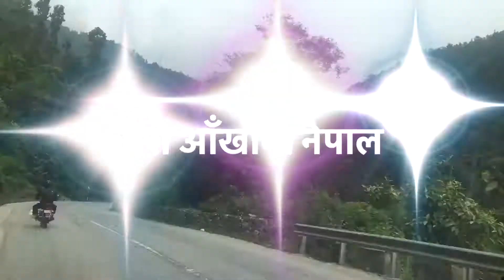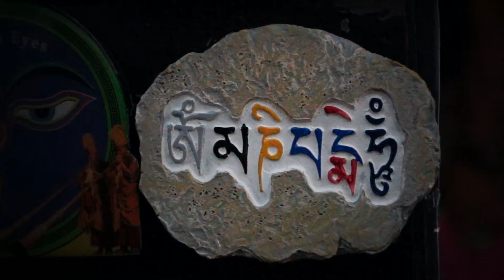मेरो आँखामा नेपाल - भाग २ !! नेपाल पर्यटन बर्ष २०२० लक्षित सामग्रीको साथ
Unauthorized Downloading And Uploading On YouTube Channel is Strictly Prohibited And Will Attract Punitive Measures From ITRAVEL.